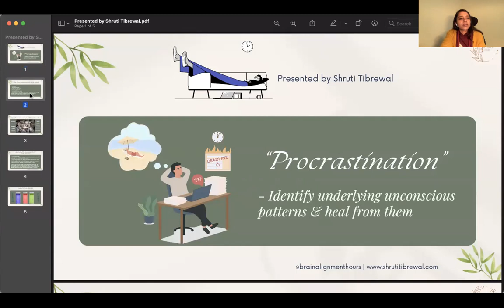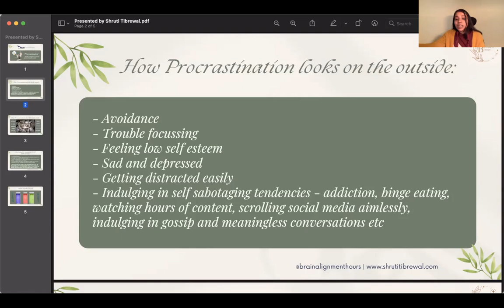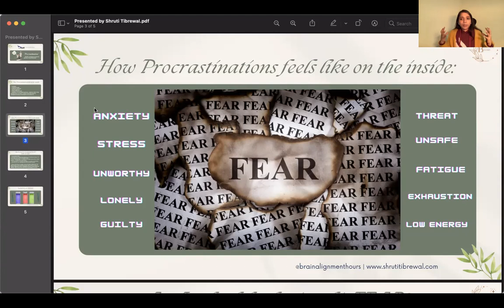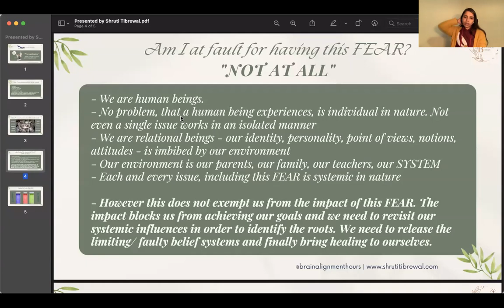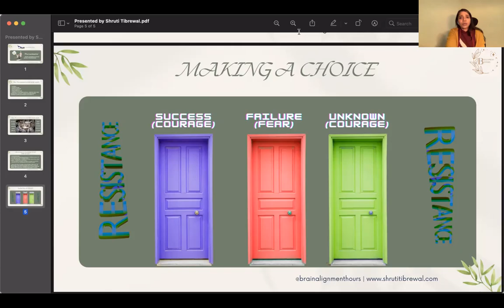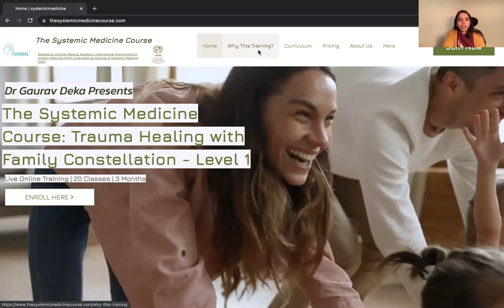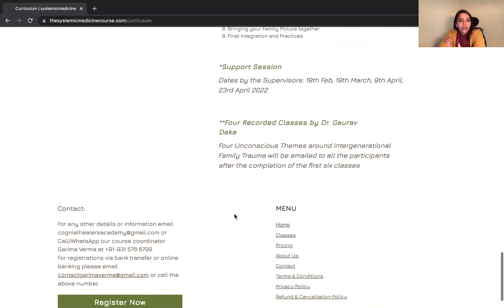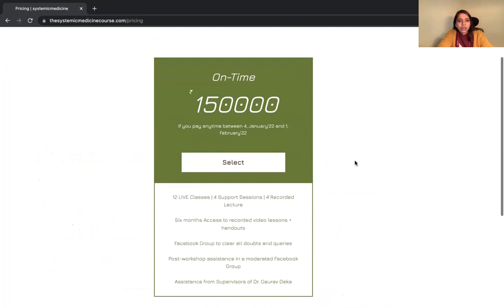Procrastination Masterclass | Shruti Tibrewal | Trauma Informed Therapist | Systemic Coach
Uncovering the unconscious themes governing Procrastination. Why we indefinitely delay things even when we don't want to?